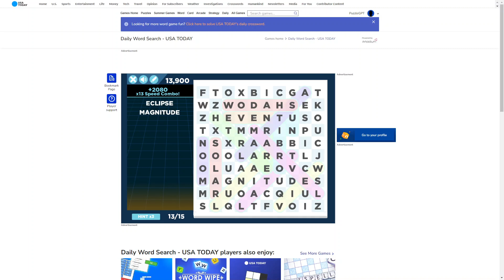AI solve USA Today the Daily Word Search : 8/11/2024